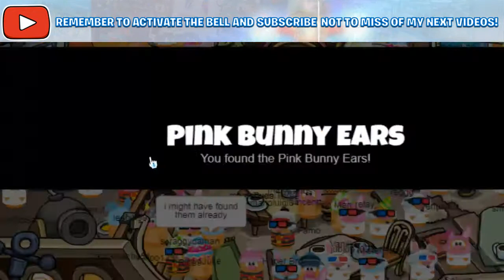🥚Box Critters Series #3 | Easter Egg Hunt - Maximum Guide🥚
Written guide (Explanation of the video).
1st Step: You must collect 3 eggs which are located in the areas to which I zoomed in the video. You must walk through that area until you find the egg.
2nd Step: When you have 3 eggs you must put them to your avatar and walk to the area where I zoom in on the video. You must stay stopped to receive an item. Each egg unlocks some different ears.
-  Green Egg: White Bunny Ears.
- Blue and Purple Egg: Blue Bunny Ears.
- Purple Egg: Pink Bunny Ears.